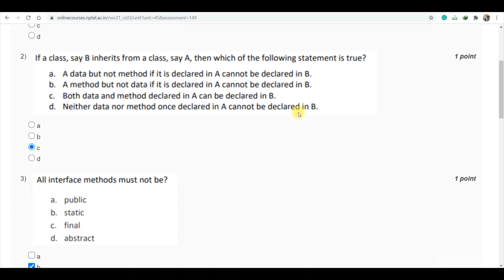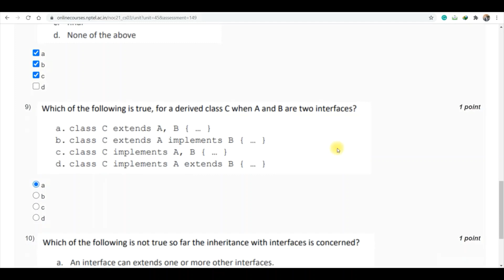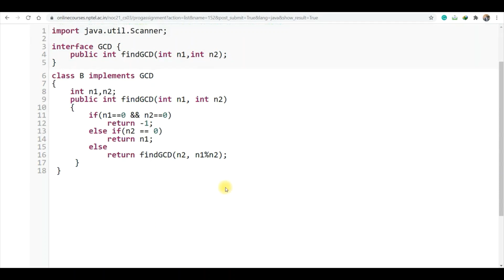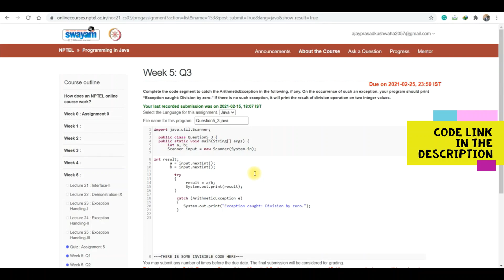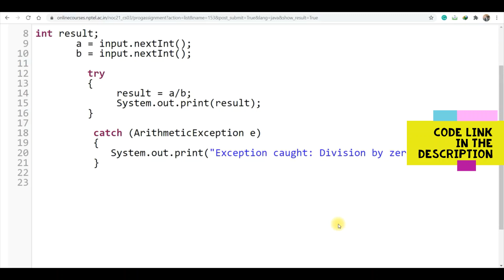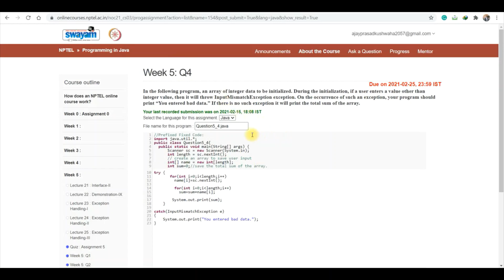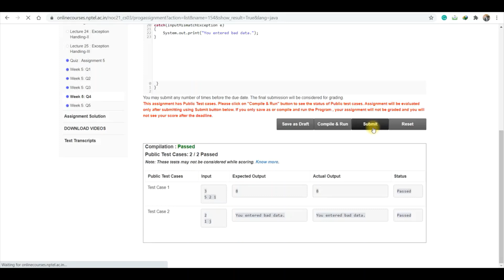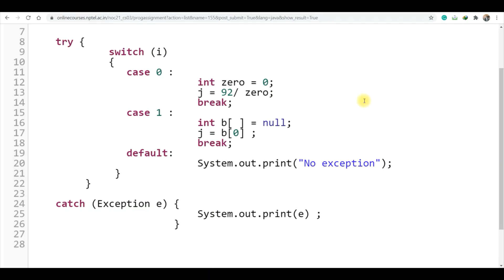NPTEL Programming in Java Week5 Assignment-5 Solutions 2021 | Swayam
Solutions  of Programming in Java Week5  Assignment-5 2021 by NPTEL

solution of Week4 Assignment5 in by Programming in Java NPTEL

NPTEL week 5 solution
score 100% in NPTEL course
Solution of quiz and Programming Assignment with source code

nptel java assignment, nptel java assignment answers 2021,
nptel programming in java assignment solutions,
nptel java week assignment solution,
nptel java week assignment answers 2021,
nptel assignment answers java week 5,
nptel assignment answers programming in java,
Programming in Java,
Java Solution,
Java Programming solution,
Java QUIZ Solution,
Java Programming Solution,